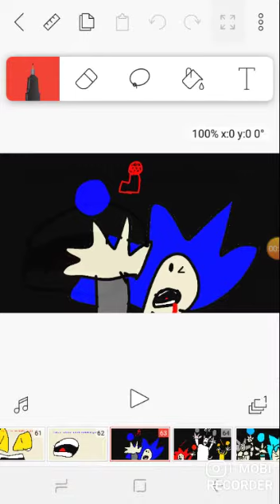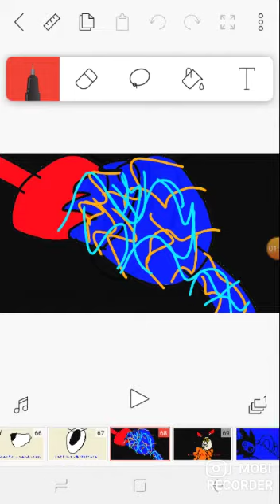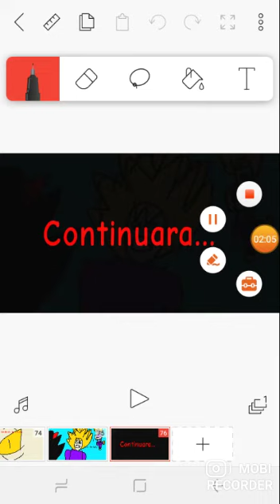Los cracks.exe Tem 4 Cap 20 (El fin de D.Sundry) Especial 3 Años en el canal